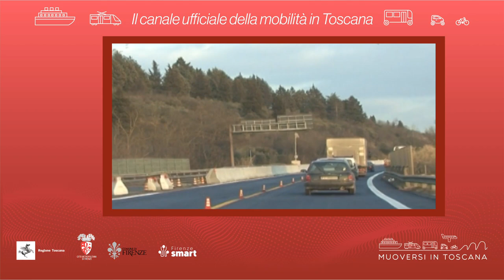Muoversi in Toscana - Edizione delle 13 del 25 febbraio 2023